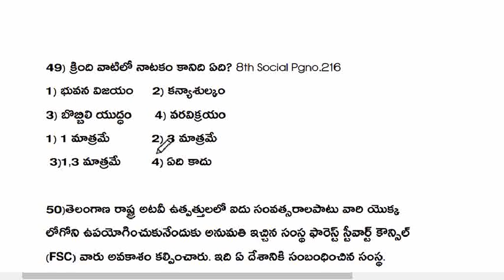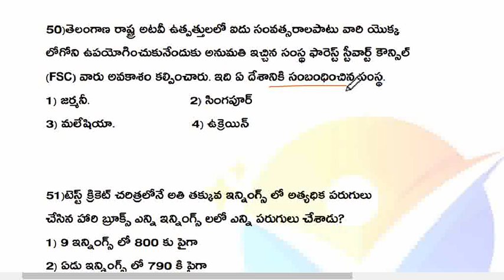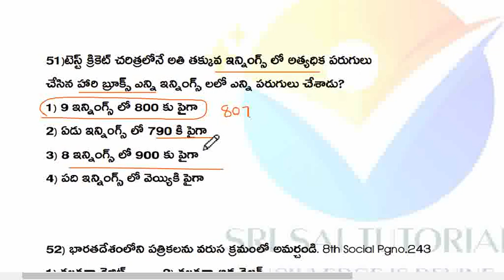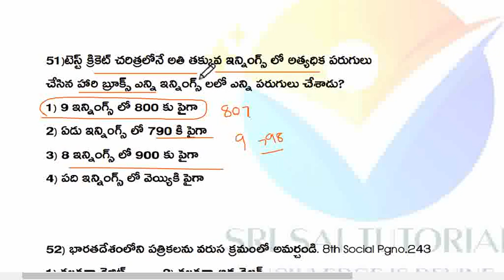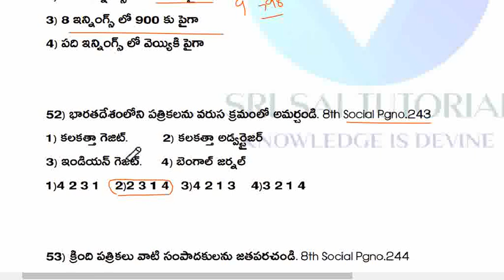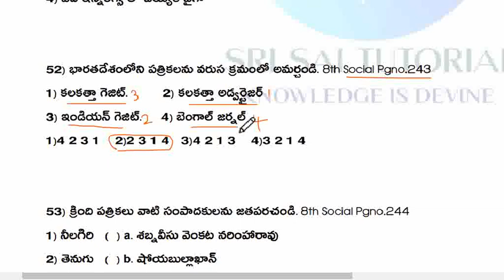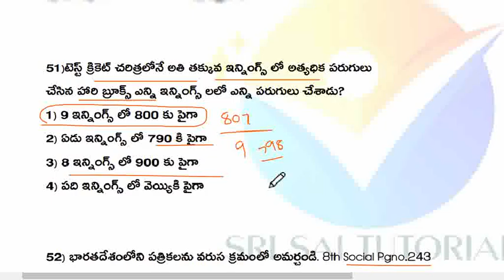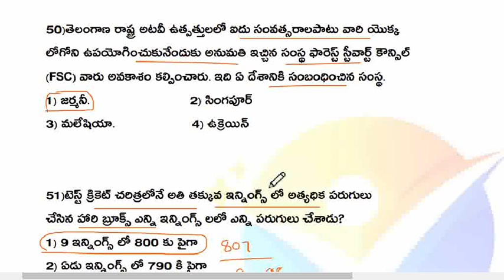👍TARGET DSC లో భాగంగా ముఖ్యమైన అంశాల పై 5 ప్రశ్నలు.ప్రతీ అంశాన్ని ఇలా చదవండి.మళ్ళీ సమయం ఉండదు.